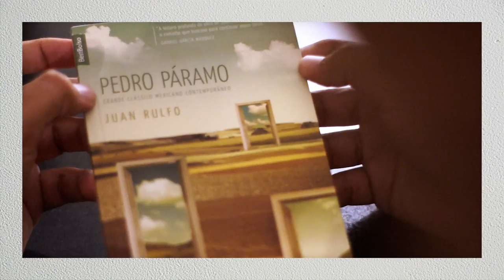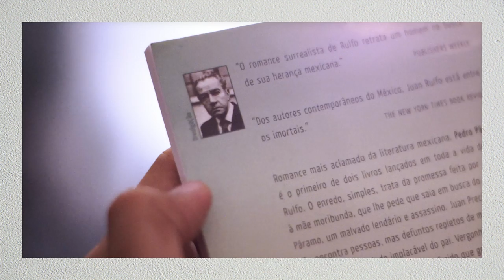Pedro Páramo (Juan Rulfo) - Um romance de múltiplas interpretações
Olá, pessoal. "Pedro Páramo" é um livro seminal para a literatura latino-americana, um romance mexicano de meados do Século XX que transcendeu as barreiras regionalistas do país . Toda a mística envolvendo o seu autor, Juan Rulfo, os temas levantados na obra, o estilo, as vozes narrativas, fazem desse romance um clássico. Um livro que nos abre inúmeras interpretações, não deixem de ler.

Ficou curioso para ler o livro? Adquira através desse link e ajude o canal, sem pagar nada a mais por isso

📫 CAIXA POSTAL 📦

Endereço para envio de qualquer coisa carinhosa para a Seleção:
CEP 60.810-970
Fortaleza/CE

Produção e edição: Darwin Oliveira e Juvenal
Texto e conteúdo: Darwin Oliveira
Abertura: Juvenal
Trilha original SL: Juvenal